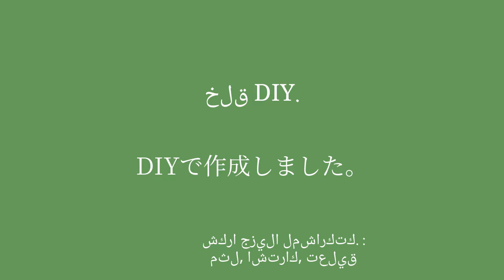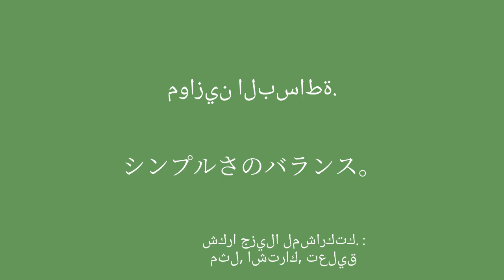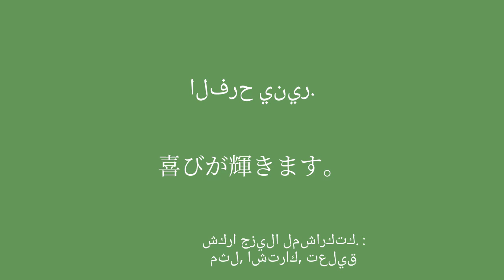تعلم اللغة اليابانية: السفر ، والتنزه ، والفرح